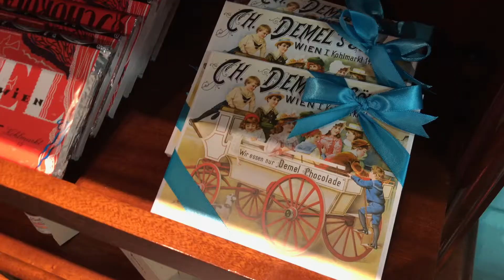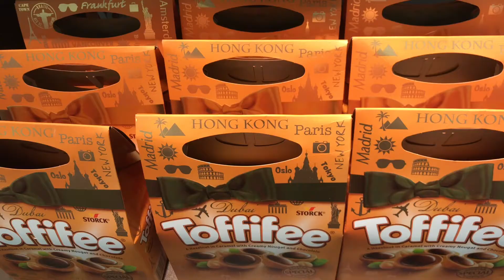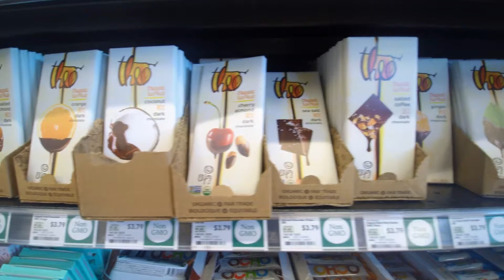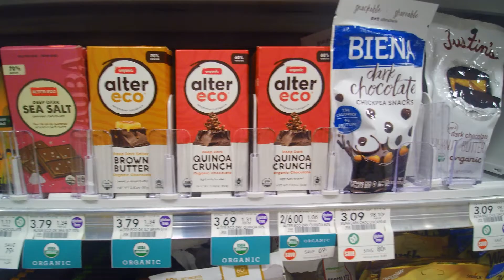Какой шоколад предпочитают жители Майами?